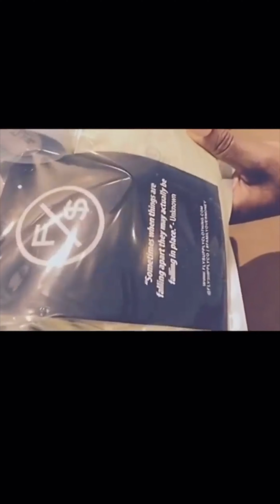Lamar Jackson up next for Big Payday $$$